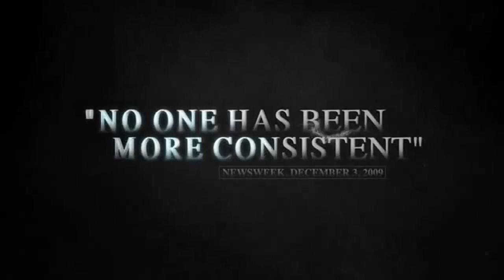Mitt Romney- U decide!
Watch all of it.